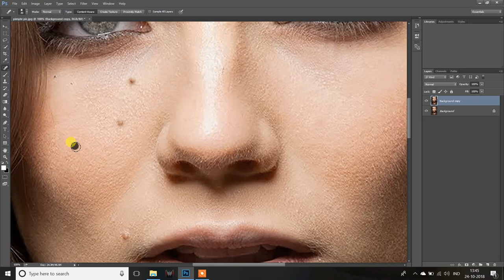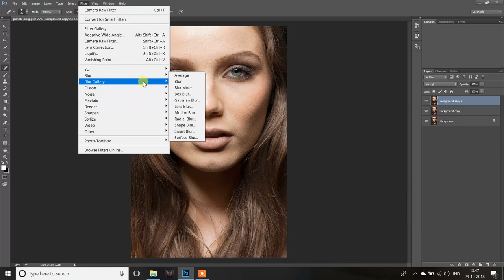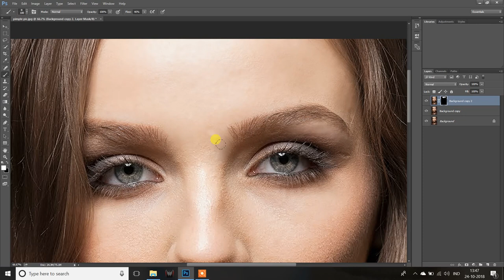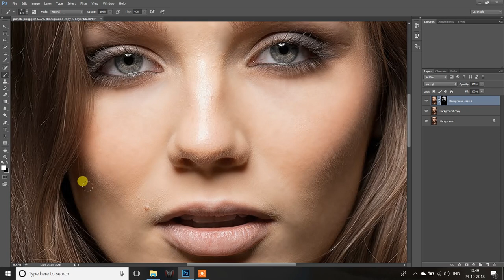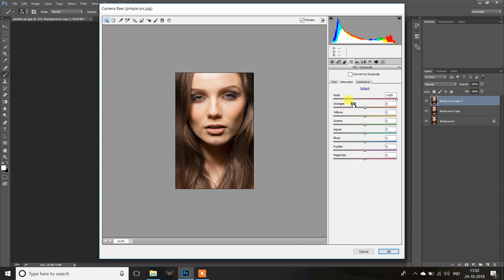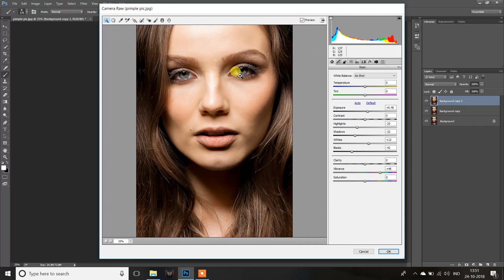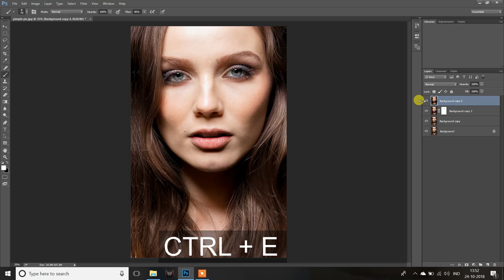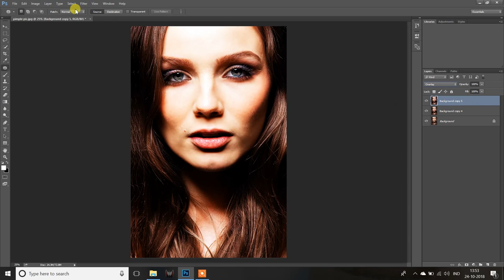Best Photo Retouching Photoshop Tutorials || skin Retouching Technic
Learn more about Photoshop Tutorial        In this Photoshop tutorial I'm going to show how to professional photo retouching. change skin color Photoshop, smoothing  skin and more about retouching photo. transform someone's dark skin into light skinand Adjustment Layers in Photoshop.

We provide 100% free Photoshop Tutorials. We Design our Photoshop Tutorials for beginner to expert who are interested in Adobe Photoshop.